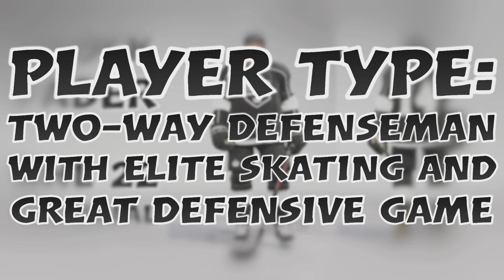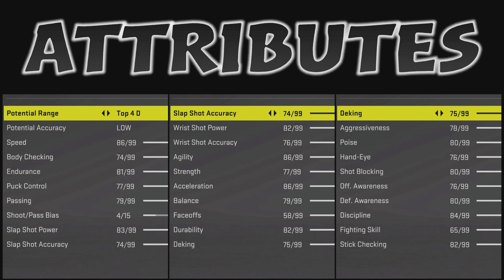Brock Faber | NHL 22 Tutorial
This NHL 22 player creation/creation zone video of Brock Faber is a part of the creating missing NHL 22 players series. I am trying to make these players as realistic as possible so that you can make a great custom roster. 1-7 episodes per week! There will be mainly ncaa, khl & ushl players since those leagues are missing from the NHL 22 game.

Shoot/pass bias correction: 11/15

Next 10 videos:

Brett Berard
Jayden Struble
Matthew Knies
Jordan Harris
Teemu Hartikainen
Jack D. Hughes
John Beecher
Aron Kiviharju
Cole Eiserman
Maddox Fleming

Missing players i have made so far:
Nigel Dawes
Marko Anttila
Kirill Kaprizov
Sakari Manninen
Ilya Sorokin
Brooks Macek
Ty Rattie
Mikhail Grigorenko
Alex Turcotte
Spencer Knight
Cameron York
Grigori Denisenko
Brad Lambert
Vojtek Wolski
Alexander Romanov
K'Ande Miller
Tyler Madden
Yaroslav Askarov
Jack Drury
Nail Yakupov
Jesper Wallstedt
Jacob Bernard-Docker
Rodion Amirov
Mikko Lehtonen
Vladimir Tkachyov
Vyacheslav Voynov
Adam Fantilli
Simon Nemec
Shane Pinto
Jonny Tychonic
Luke Hughes
Alexander Semin
Ian Mitchell
Matvei Michkov
Aito Iguchi
Ivan Miroshnichenko
Rhett Pitlick
Connor Bedard
Mattias Samuelsson
Dylan Holloway
Jack Rathbone
Brayden Yager
John Beecher
Daniil Gushchin
Kirill Marchenko
Angus Crookshank
Chaz Lucius
Bobby Brink
Mathias Emilio Pettersen
Sven Andrighetto
Artyom Zub
Ian Scott
Ryan Johnson
Alexander Barabanov
Matthew Beniers
Jayden Struble
Jake Sanderson
Ty Emberson
Andrei Altybarmakyan
Evan Barratt
Alexei Melnichuk
Alex Vlasic
Maddox Fleming
Shakir Mukhamadullin
Scott Perunovich
Yusaku Ando
Juraj Slafkovsky
Rutger Mcgroarty
Luke Tuch
Jordan Harris
Kent Johnson
Yegor Chinakhov
Kirill Kaprizov
Seamus Casey
Michael Benning
Riley Heidt
Marat Khusnutdinov
Sean Farrell
Henrik Tikkanen
Devon Levi
Matthew Boldy
Sasha Pastujov
Matvei Michkov
David Farrance
Aron Kiviharju
Brendan Brisson
Trevor Zegras
Carter Savoie
Dimitrij Jaskin
Frank Nazar
Nikita Chibrikov
Thomas Bordeleau
Cole Eiserman
Vadim Shipachyov
Owen Power
Yaroslav Askarov
Matthew Coronato
Tyler Boucher
Sam Colangelo
Fyodor Svechkov
Tyler Kleven
Veli-Matti Savinaine
Josh Doan
Mackie (Matthew) Samoskevich
Pavel Datsyuk
Logan Cooley
Danila Yurov
Prokhor Poltapov
Andrei Kuzmenko
Brock Faber

0:00 Introduction
0:16 Player creation